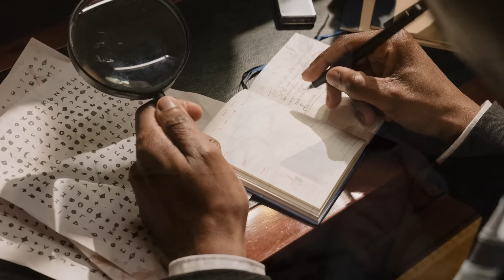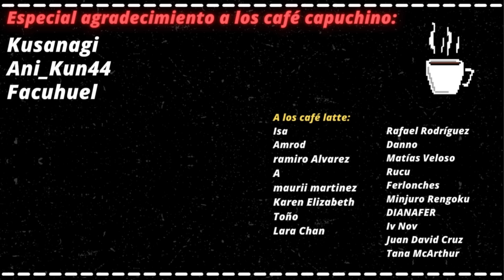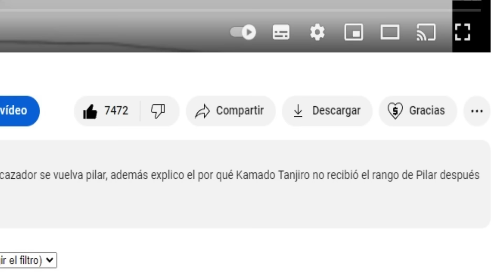Análisis Opening Arco entrenamiento Hashira Kimetsu no yaiba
En este vídeo analizo los detalles que nos muestra la filtración del nuevo opening de kimetsu no yaiba en esta cuarta temporada con el entrenamiento pilar